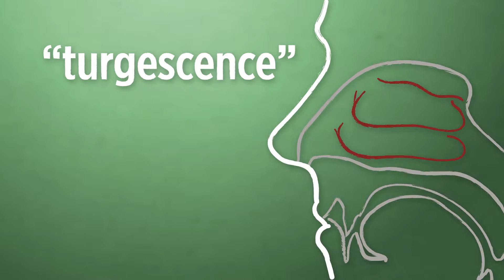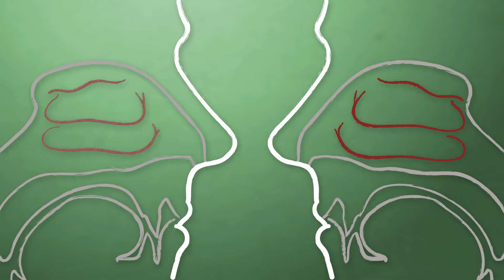What Causes a Stuffy Nose? | Sudafed ®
Ever wonder why only one of your nostrils gets stuffed up at a time? Watch this video from our friends at HowStuffWorks to learn about what goes on when you get a stuffy nose.

Your nostrils pass off the work of purifying your air through what’s called the nasal cycle. It’s almost like an assembly line job with a day and a night shift. One nostril may take a break and the other one takes over, resulting in one clogged nostril and one clear one.

Learn more about what causes nasal congestion and sinus pressure and pain